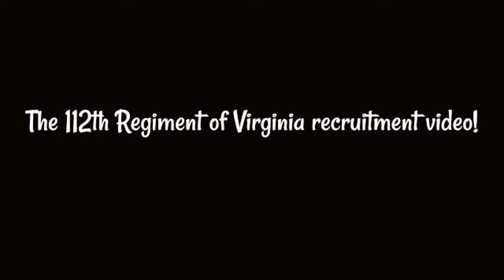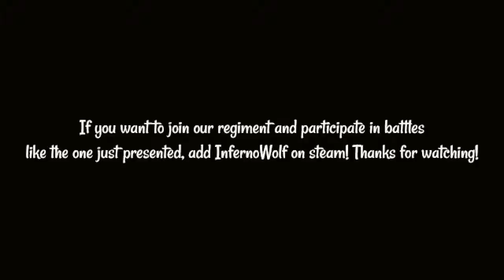The 112th Regiment of Virginia recruitment drive!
Want to join? Add InfernoWolf on steam and say you were brought here by me! (Xavanux)